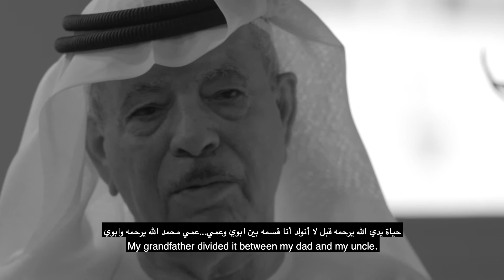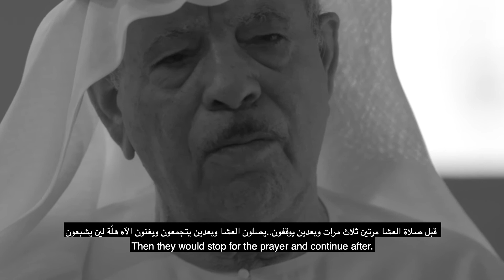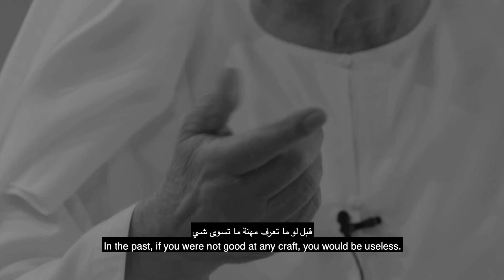Oral History: Ibrahim Mousa Al Zaabi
The Oral Histories uncover the traditional lifestyle of the village's pearlers, fishermen, traders, and others. Covering topics such as daily life, economic livelihood, and the village's transformation over time, the films preserve the history of Al Jazirah and Ras Al Khaimah's cultural heritage.